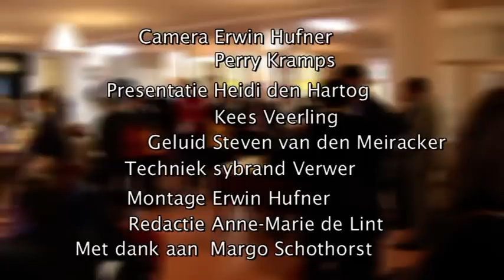beursvloer in het poorthuis 10 02 2012